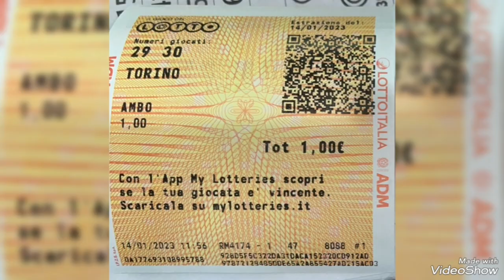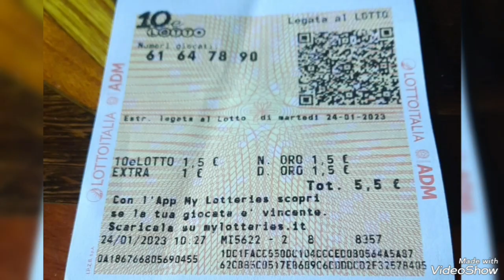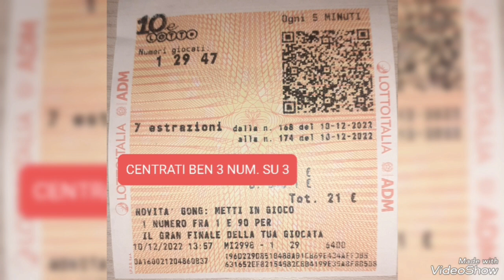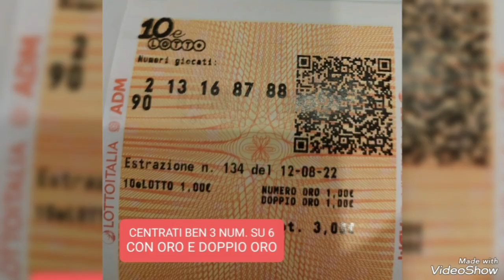LE ULTIME VOSTRE VINCITE REALIZZATE CON ME AL LOTTO, 10ELOTTO SERALE E OGNI 5 MINUTI 💪 ✌ 💪